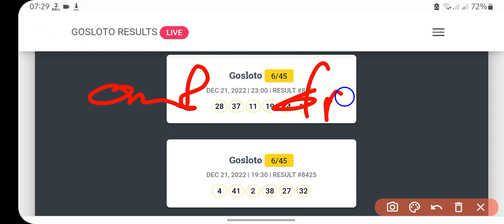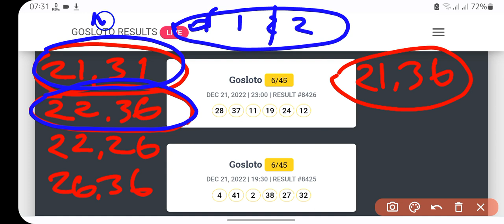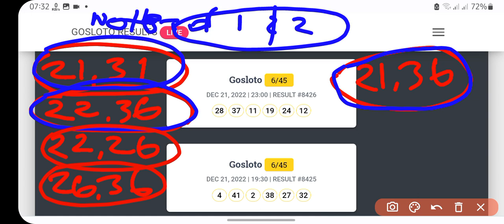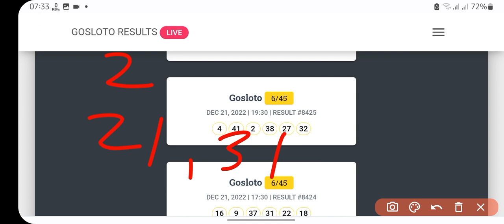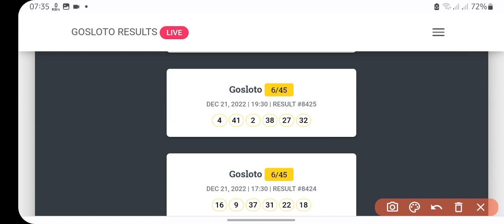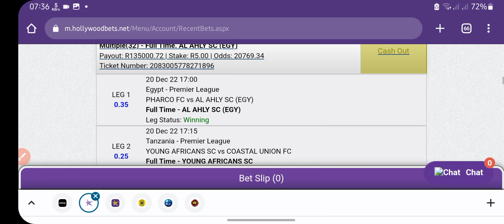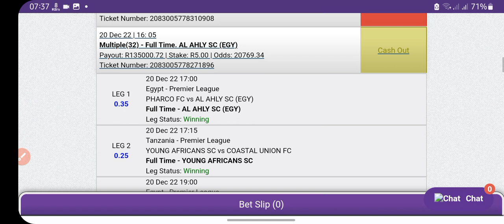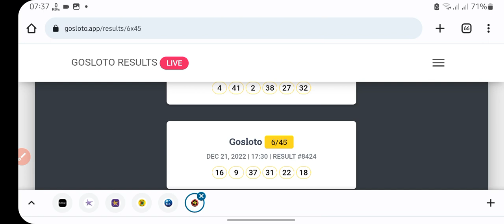Gosloto 6/45 draw 1 & 2 predictions (Thu,22 Dec 2022)